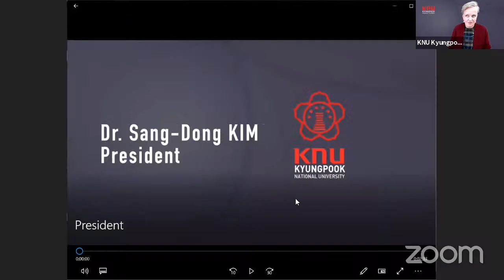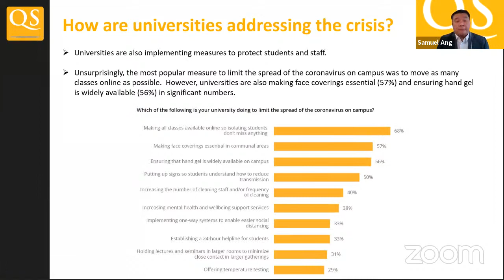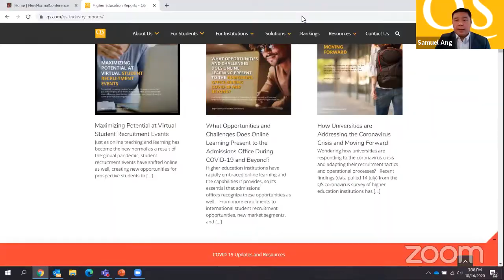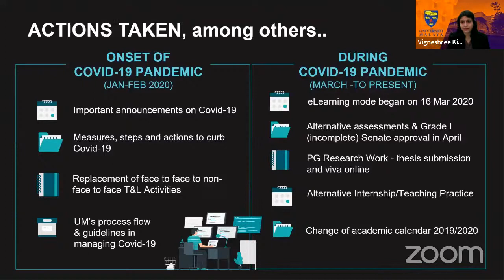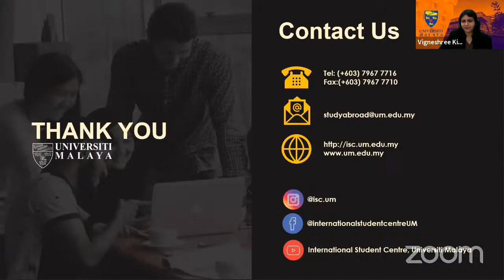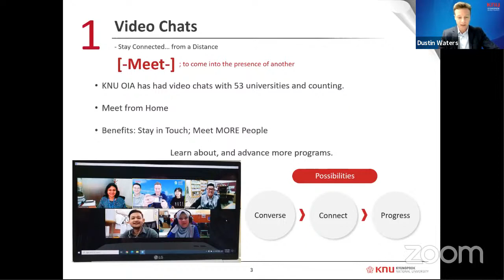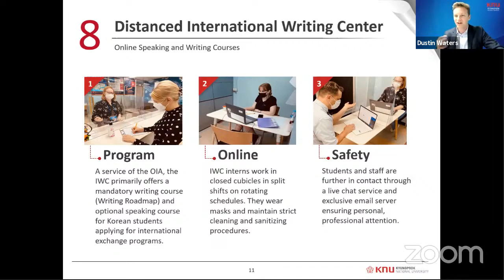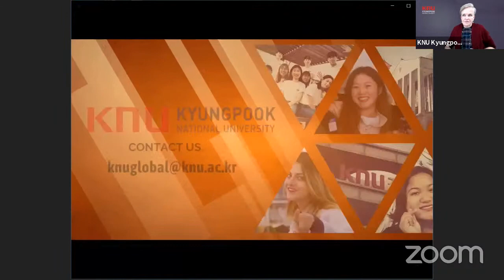Kyungpook National University Conference: Maximizing the New Normal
An online webinar about the challenges of higher education during a pandemic and a report on the successes of what's worked so far.

Moderator:
Lorne Hwang | Director of Global Education for MegaGen Implant Company located in Daegu, South Korea

SPEAKERS:
Samuel Ang | Regional Director (Asia) | QS Intelligence Unit  QS Quacquarelli Symonds
Vigneshree King | Director, International Student Centre, Universiti Malaya, Malaysia
Dustin Waters | International Program Advisor for the Office of International Affairs at Kyungpook National University